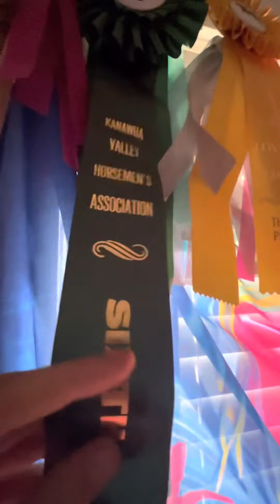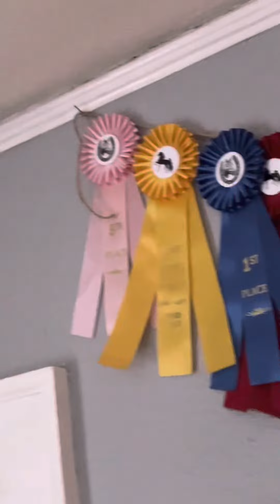Voice reveal and ribbon tour!!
This video is because I reached 50 subscribers I can’t thank you enough once again and I showed as many ribbons as I have up I probably have more stored away somewhere but yeah thank you for watching and reading this description!!!